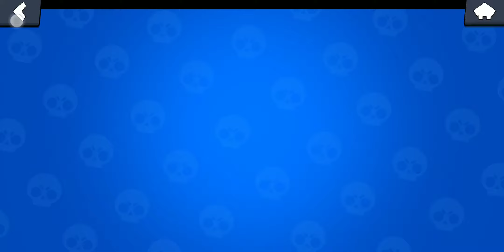Time to collect Colette 😁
Finally getting her.